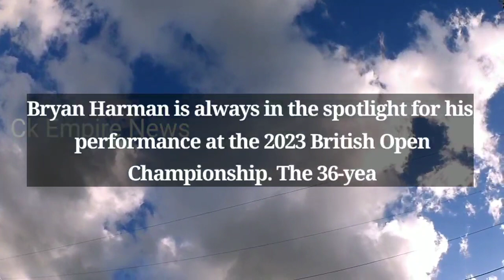open | brian harman height | brian harman wife | brian harman golf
open
7-eleven near me open now
60 seconds open in the name of freedom
2023 us open golf
2022 us open tennis
150th open championship
10 open video
zurich open air
shops open near me
york university open days
youtube open
open youtube music
open youtube in chrome
yashwantrao chavan maharashtra open university
youtube open live
youtube app open
yale open courses
open youtube shorts
yolanda adams open my heart
youtube open in chrome
ymca open swim
yosemite open
open zip files
open zip files on iphone
open your heart lyrics
open your eyes lyrics
open zoom meetings
open youtube
xrandr can't open display
open xps file
open xlsx
open xbox game bar
xdefiant open beta
xhost unable to open display
xdg-open
xmlhttprequest open
open your eyes
xml file open
xerox near me open now
xlsx file open
xps file open
xbox open beta mw2
open yahoo mail photos
open zip files on android
open zip files on mac
open zoosk login
0644 permissions too open
0 balance account open bank name
0 balance account open sbi
0 account open
0xa00f429e page open failed
0612 road chef open air
0 balance account open hdfc
09183 train booking open date
open sky credit card
open 17th hole
open 10
open 19
open 11
open 14
open 100 tabs
open 1v
0 balance account open
open season voice actors
open xml in excel
zillow open houses
open zelle account
open zip file online
open zoo
open zshrc
zili app open
zero balance account open online
zoo near me open
02 open
zoo open today
zverev us open
zerodha open account
open 001 file
open 002 file
open 001 file online
open 0-1.0
open xml
open xr toolkit
open xlsx file
open xr
open xml file
what food is open near me
what fast food is open near me
whatsapp open
open wound
open world star wars game
open world games
vogue open casting
valero texas open leaderboard
valero texas open 2023
open video downloader
open video
open vs closed circulatory system
video open
open vs closed fracture
vape store open near me
vets open near me
open vets near me
veronica open the door
open vape shops near me
open vpn download
open weather
open vpn
us open tv schedule
us open tennis 2022
open the door
open up
open university
the french open 2023
the australian open
the us open leaderboard
the open library
the us open
tennis us open 2022
open today
open urgent care near me
open tv schedule
open the eyes of my heart lyrics
open the door meme
open tv coverage
open tee times round 4
open tee times
spotify open
stock market open today
settings open
stores open on christmas day
scarborough open air theatre
open up resources
open up synonym
open up the heavens lyrics
what is open university
open sky
open waze
open wine without corkscrew
open wells fargo account
what restaurants are open near me
what stores are open near me
where is the us open
where is the us open 2022
stores open near me
when is the australian open 2023
open winners
open 1 meso void relic
open xcom
open voicemail
us open tee times
us open scores
us open results
us open schedule
us open 2022
open up your eyes lyrics
open update
stores open on thanksgiving
open stores near me
open 1800 tequila bottle
open 7 days
open 7z file windows 11
open 7 days a week
open 7z file online
open 7 days a week sign
open 711 near me
open 7z file mac
open 7z android
6 opening frame
7z file how to open
70 shot rally australian open
7zip cannot open file as archive
711 open
7 matka open
7-11 open on christmas
7z open
open 7z file
69877 couldn't open device
7 opening collage frame
open 6 and 9 rolex
open 60 sailboat
open 6am near me
open 6am
open 66 sailboat
open 60 for sale
open 6 days a week
open 6.50 sailboat
6 flags open today
open 6.5
6 flags open
6 opening collage frame
657 boulevard open house
6 opening 5x7 picture frame
6th may shops open
6th street bridge open
.7z file open online
open 8 ball pool
5 open ended questions
9apps open
open 99
open 925 reddit
open 9 pillars genshin
open 925 legit
open 95
open 90
9now australian open
open 990
909 open market
9now us open
95 ocean open mic
99 tabs open how to close
99 tabs open
9 ball us open 2022
9 ball uk open
open 9 days a week
open 925
open 800 track
811 account open
open 800
open 8 pro
open 8 days a week
open 8bitdo ultimate controller
open 8 asl signs
open 8 days a week meaning
open 8xp files online
88 open essays
84 open
80/tcp open http exploit
80/tcp open http
80 open
8 opening collage frame
8 opening 4x6 picture frame
8 open air subwoofer
8 opening picture frame 5x7
5e open hand monk
5 opening 4x6 picture frame
150th open
open 3rd round scores
2023 french open
2022 british open
2023 us open leaderboard
2022 australian open
2022 french open
open 3rd round leaderboard
open 3d engine
2022 us open
open3d
open 360
open 3 lith void relics
open 30 days charge account
open 3d lab
3m open leaderboard
3m open 2022
2022 us open leaderboard
2023 australian open
3m open payouts
10th open result 2022
open ended nuts
10th class result open
1913 us open
13 year old us open